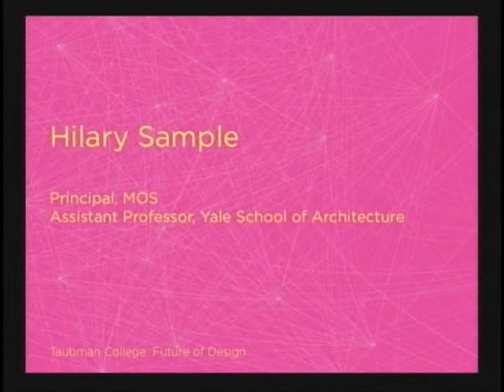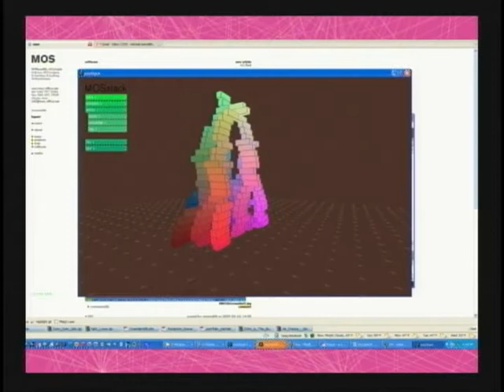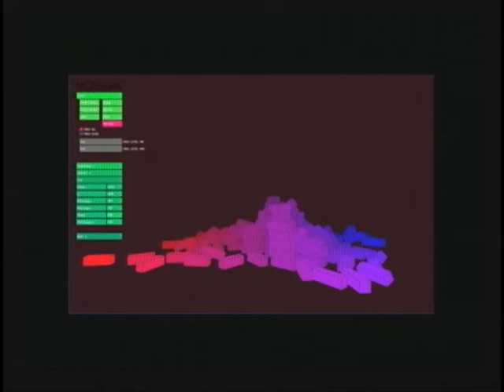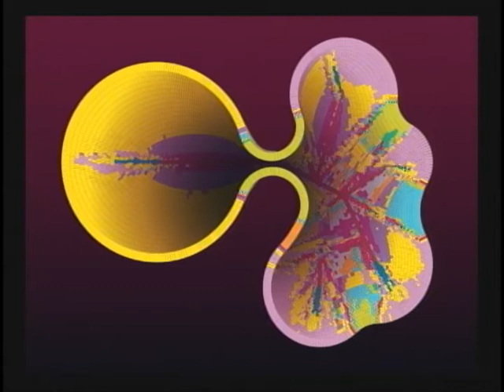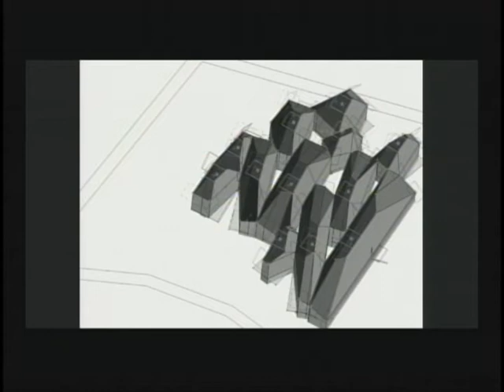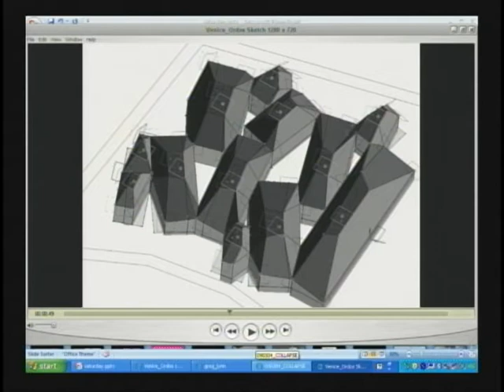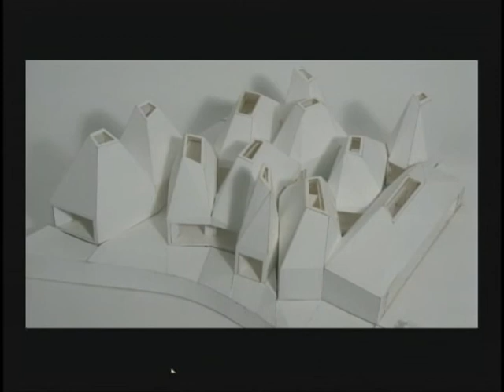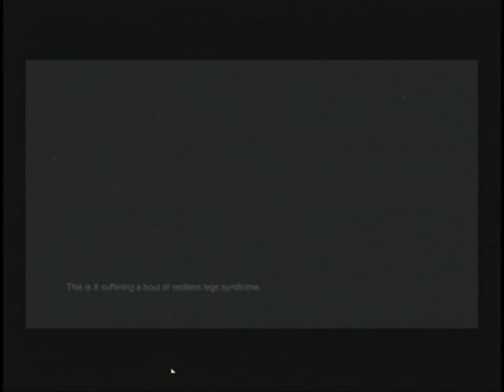Hilary Sample: University of Michigan Taubman College Future of Design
Hilary Sample, Principal, MOS, Assistant Professor, Yale School of Architecture, presented Oct. 10, 2009, at the Future of Design conference.